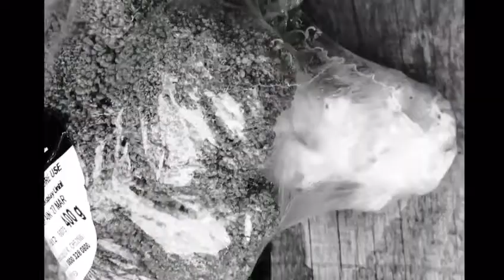VIOLENT VEGETABLE FOOTBALL!!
Let us know if you want to see more videos like this!
All copyrighted material belongs to owner of song